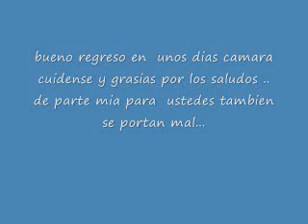Muy Pronto una sorpresa Para Youtube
muhahahahaha